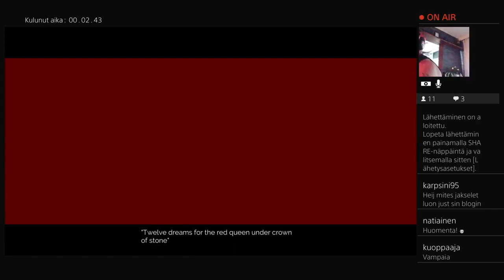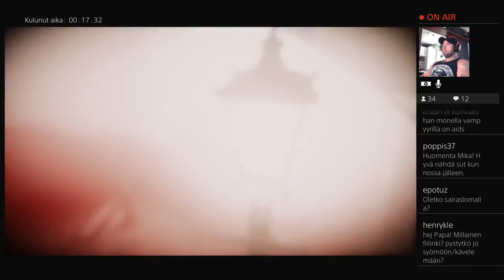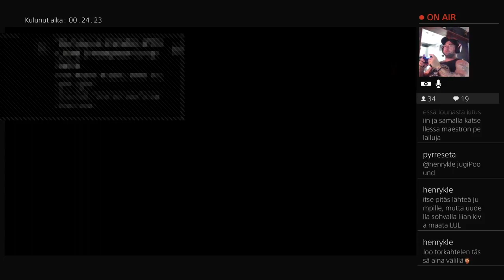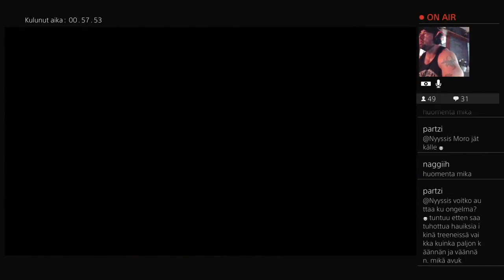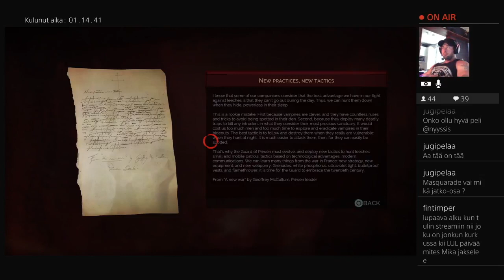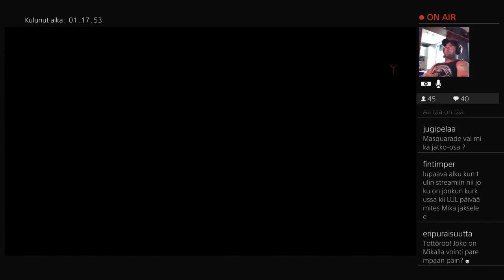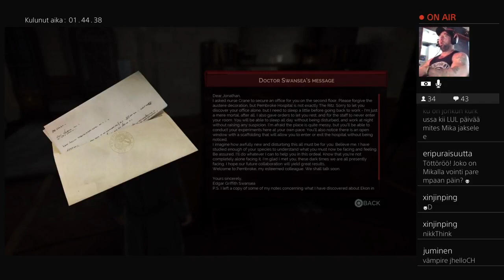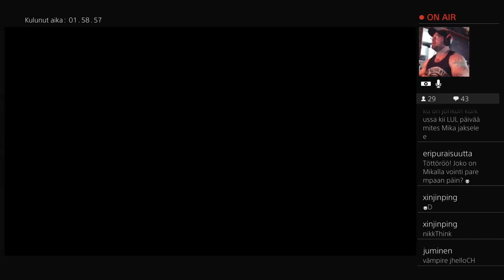Nyyssis Pelaa!! E05 - Vampyr Gameplay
Uusinta Vampyr -peliä testataan. Ensiaskeleet käynnissä. Tsekkaa minkälainen peli kyseessä ennen kuin lähdet hankkimaan tätä! Tsekkaa mun blogi